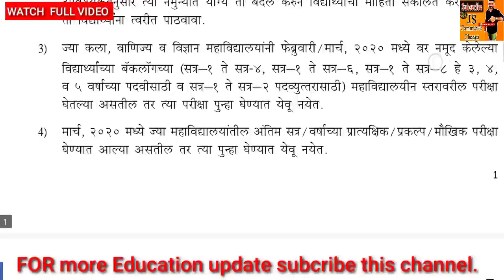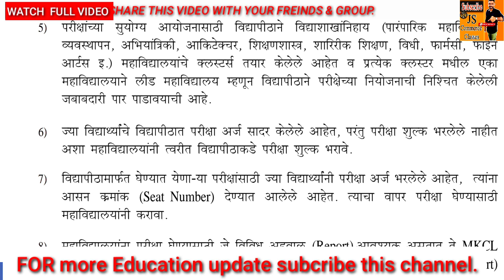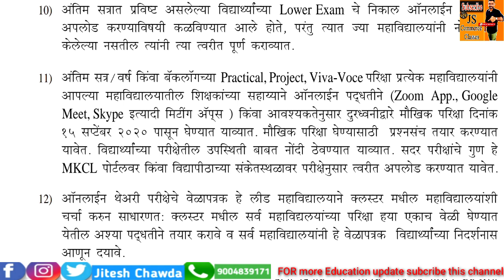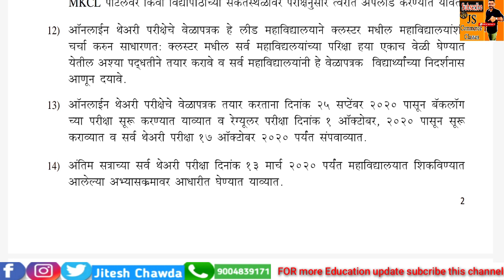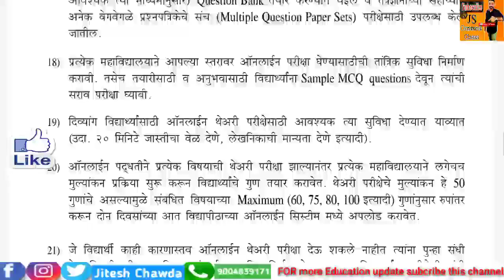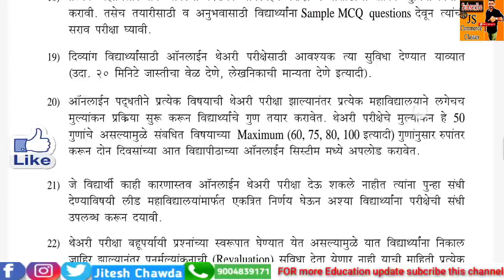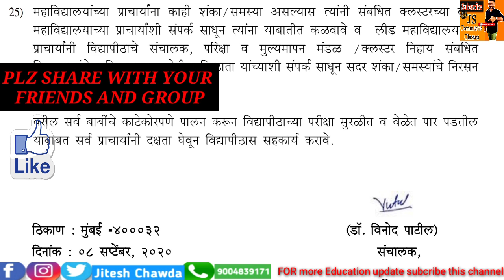Final Year question bank कहा से मिलेगा?New time table released||MCQ|Jitesh sir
mumbai university relaesd final year Atkt Exam date  paper pattern|MCQ|Jitesh sir|
mumbai university,
🏣📚 *Mumbai University Final Year Exams October 1st se shuru honge*

🏣 Sabhi Exams Online Multiple Choice Questionaire (MCQ) Format main Conduct kiye jayenge Paper 1 hour ka hoga 50 Marks honge

📸 *Press link for video* 👇👇👇👇

📚 Mumbai university ne kaha hai ki ATKT students ke Practical aur Theory Exams September 15 aur september 25th ko honge

📚 Colleges ko students ke liye mock test karwana hoga jiss se unko new exam format ke baare mai idea mil sake

📚 50 marks paper should be converted into the exam format as followed by course (75/80/100)
📚 Higher Education and Technical Educatikn Maharasthra Minister of The State Uday Samant ne Tweet karke bataya *A proper discussion with Respected Mumbai University Vice Chancellor Mr.Pednekar was conducted... He declared that before MCQ Exams students will be provided with proper Question Bank two days prior to exams by the respective Universities

In This video you will see  IDOL OFFICAIL CIRCULAR|FY,SY MASTER1 YEAR PROMOTED|MUMBAI UNIVERSITY.
mumbai university IDOL,
MUMBAI University idol, Official update idol ,o smart students "
so plz watch This video till end .
Zaheer Shaikh.